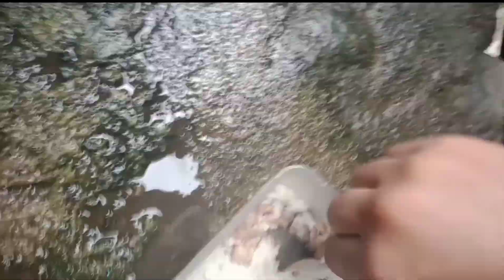MAKANAN MUSANG PANDAN!!! DIJAMIN SEHAT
kalo saya ngasih makan musang pagi pagi kepala ayam rebus dan malam buah buahan,tapi menu itu bisa diganti kok atau ditukar jadwal nya seperti pagi pagi buah buahan malam nya protein